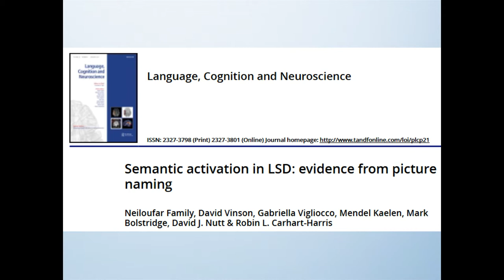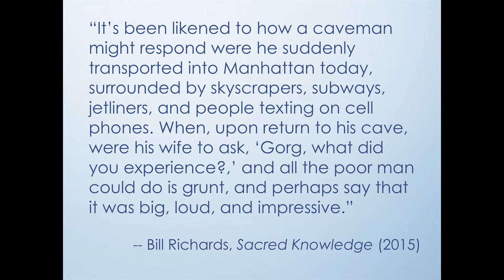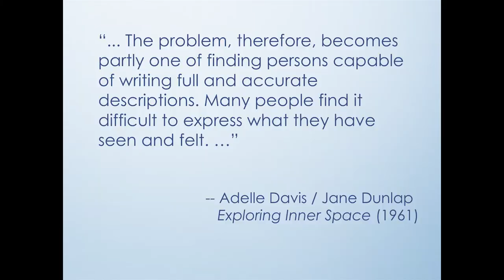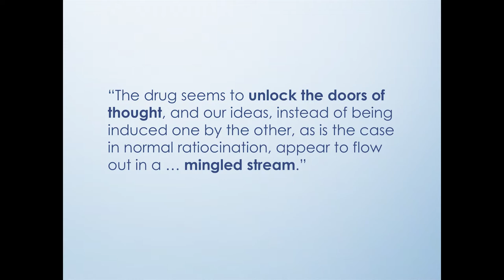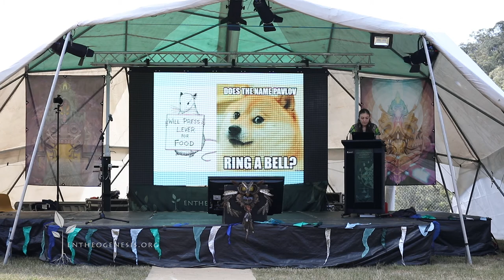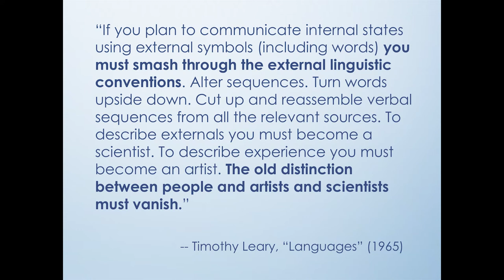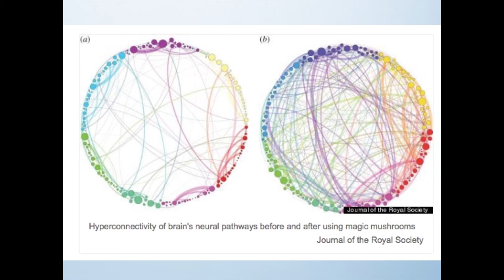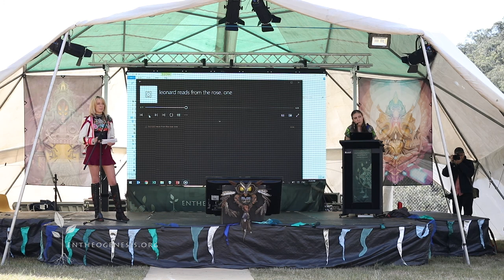Neşe Devenot, PhD - The Role of Poetic Language in Psychedelic Science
The Role of Poetic Language in Psychedelic Science

Synopsis
This presentation argues that poetry (i.e. experimental uses of language) represents crucial data about the content of psychedelic experiences within the context of scientific research. Neşe calls for the need to develop psychedelic studies in the humanities since the discourse of science is essential but insufficient for exploring these liminal realms of consciousness. Although the majority of recent work in psychedelic studies relies on quantitative, objectively verifiable measures, Neşe's research demonstrates that psychedelic science is frequently characterised by a necessary reliance on both science and poetry. The process of exploring non-ordinary states of consciousness depends upon the communication of unprecedented subjective experiences—a process that necessarily relies on metaphor and other creative uses of language, since no ready-made vocabulary exists to describe these experiences. For this reason, Neşe argues that literary theory and poetic interpretation are as crucial as chemical analysis for generating data in psychedelic science and the scientific study of consciousness more generally. Drawing on her recent scholarship as a Research Fellow with the New York Public Library’s Timothy Leary Papers, she demonstrates that psychedelic scientists have theorised about the experimental value of poetic language since the first wave of psychedelic research in the twentieth century. Neşe connects this lineage to the psychedelic renaissance based on her experiences as a Research Fellow with the NYU School of Medicine, where she joined four other co-authors in collaboratively analysing patient transcripts for underlying themes. The presentation ends by proposing future directions for clinical research based on Neiloufar Family's call at Breaking Convention 2015 for renewed scholarship on the relationships between psychedelics, neurochemistry, and language, and she argues that "trip reports" deserve further study as an established genre of literature.

Bio
NEŞE DEVENOT is an Andrew W. Mellon Postdoctoral Fellow in Digital Humanities at the University of Puget Sound, where she teaches classes on psychedelics and literature and is also working on her book project, "Chemical Poetics: The Literary History of Psychedelic Science." In 2016 she was awarded "Best Humanities Publication in Psychedelic Studies" from Breaking Convention in the United Kingdom as part of their First Annual Psychedelic Research Awards. As a 2016 Cosmic Sister Women of the Psychedelic Renaissance grant recipient, she is working on a journalistic account of a fully-funded trip to ayahuasca retreat centers in the Peruvian Amazon. She was a 2015-16 Research Fellow at the New York Public Library's Timothy Leary Papers and also a Research Fellow with the New York University Psilocybin Cancer Anxiety Study, where she participated in the first qualitative study of patient experiences. She received her PhD in 2015 from the Program in Comparative Literature and Literary Theory at the University of Pennsylvania, where she studied psychedelic philosophy and the literary history of chemical self-experimentation (“trip reports”). She taught the class “Drug Wars: The Influence of Psychoactive Rhetoric” as a 2014-15 Critical Speaking Fellow, and she was also a 2014-15 Andrew W. Mellon Graduate Research Fellow with the Penn Humanities Forum, where she worked on the project “‘Innumerable Fine Shades’: Psychedelics and Synesthesia in the Literary Self-Experiments of Aldous Huxley.” She is a founder of the Psychedemia interdisciplinary psychedelics conference, and the former editor of “This Week in Psychedelics,” a Reality Sandwich column that reported on psychedelic news in the media between 2011 and 2013. She was a founding member of the MAPS Graduate Student Association, which she moderated during 2011-13, and she has presented on psychedelics at numerous conferences in the United States, Canada, England, Australia, and the Netherlands. Her opinion articles about psychedelics and social justice have helped to inspire a psychedelic "coming out" movement in the United Kingdom.

The talk also has some exclusive audio by William Leonard Pickard, the author of 'The Rose of Paracelsus: On Secrets and Sacraments'.

Support
We're immensely grateful for your support of our botanical initiative. Entheogenesis Australis (EGA) pronominally a volunteer-run charitable, educational organisation that is in however in need of economic support. EGA is a registered charity, If your able we urge you to consider supporting our work via our web